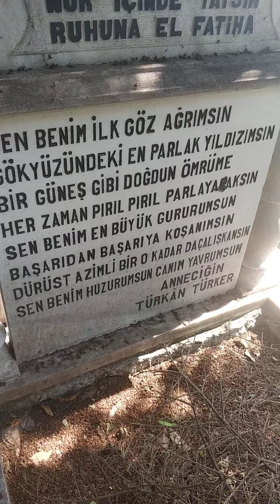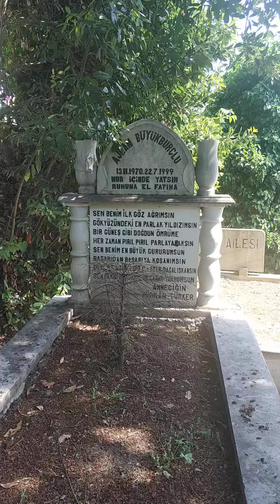Ajlan Büyükburç mezarı